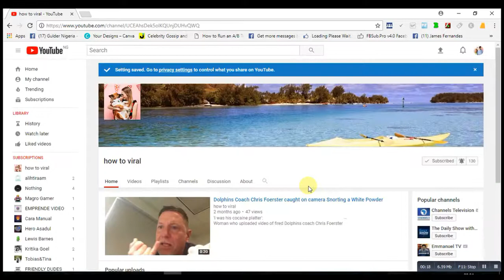NEW YORK Subway passenger, Escape been HIT (Caught on Camera) - Train Assault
New York subway passenger, 41, survives being hit in the head by a train after he was attacked by two assailants on the platform
The 41-year-old victim was attacked by two men after getting into an argument
The men, who were waiting on the other side of the tracks, crossed over to confront the victim at 3.04am Saturday morning
Surveillance footage show the men punching the man, who fall to the ground
As the men flee, an oncoming southbound Q train strikes the victim in the head
A man who was struck by a train after being viciously attacked by two assailants on a New York subway platform is lucky to be alive.

Surveillance footage of the incident shows the assault transpiring at 3.04am Saturday morning at the Union Square subway station in Manhattan.

Police said the unidentified 41-year-old victim was waiting for a southbound Q train when he got into a verbal argument with two men across the tracks.